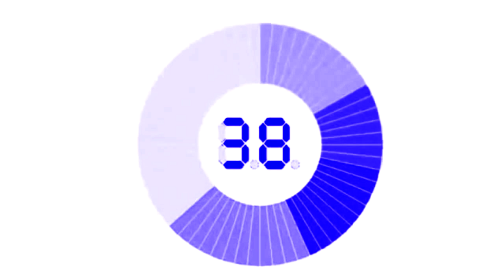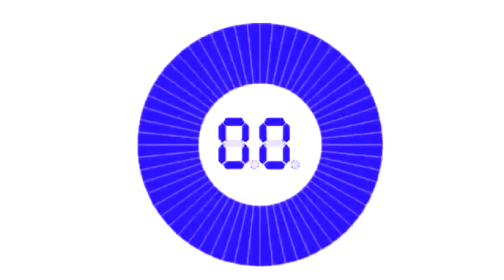Jeopardy Countdown in Chord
It's from 4-9-2020.